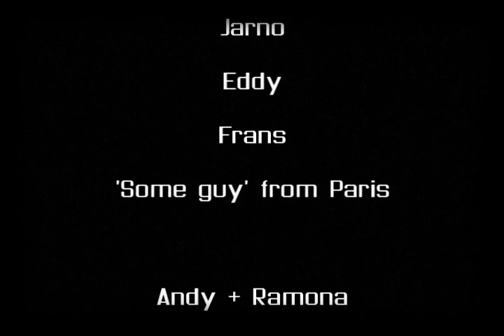Ramona's Skate Movie - Summer 2009